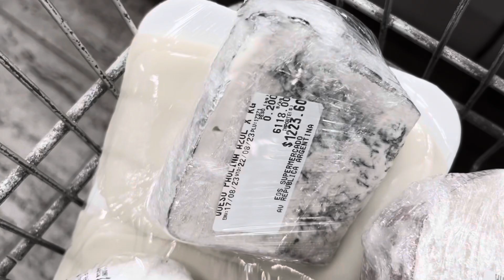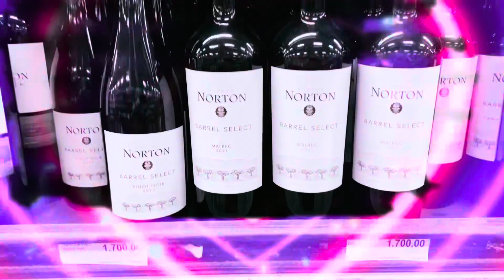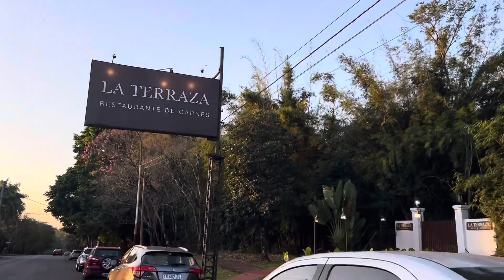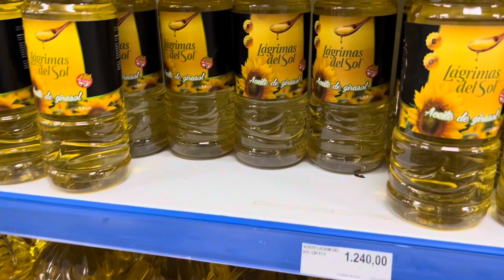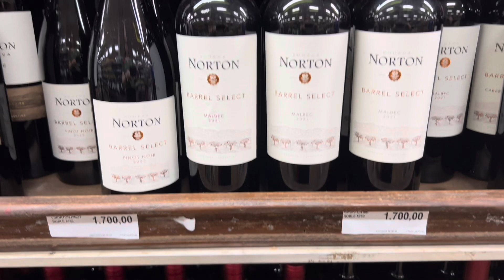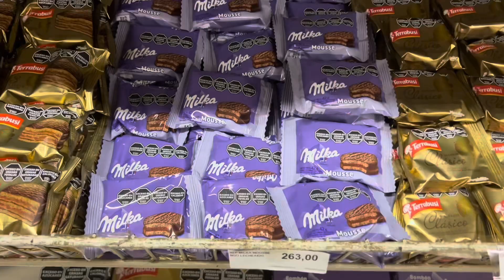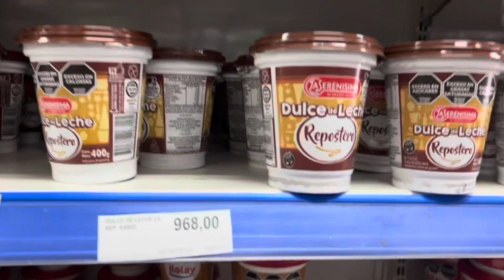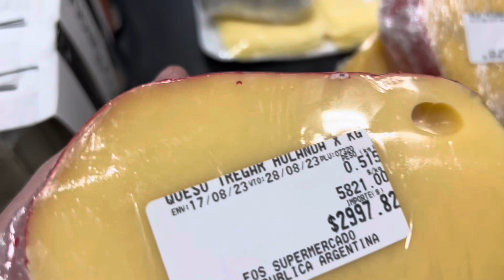Não rolou compras no Paraguay e sim compras na Argentina! Atravessando a ponte sem fila e comprinhas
Compras no Paraguai? Ou na Argentina.

Pode pagar em real, o troco será em peso , então não leve somente notas altas de real! Para não receber muito troco em peso!

Hoje em Puerto Iguazu.
Compras na Argentina, e compras no Paraguai, supermercado e comparação de preços com o Brasil! Se surpreenda!
Faça economia no supermercado, produtos de limpeza baratos na Argentina! Supermercado na Argentina e brasileiros comprando na Argentina!
Dicas de comprinhas na argentina, comprinhas puerto iguazu, Argentina o que fazer preços na argentina.

Já provei esses 12 tipos de vinhos e super recomendo, você encontra nos mercados e vinotecas na Argentina!
Caso não venha na Argentina pode receber em casa pela Amazon

Filas constantes para ir até a Argentina, procure atravessar a ponte em dias da semana e fora da época de férias.

Assista também nossa viagem de 7 500 km pela Patagonia Argentina